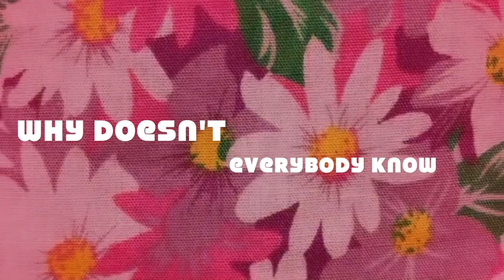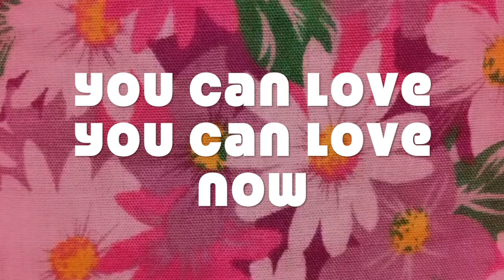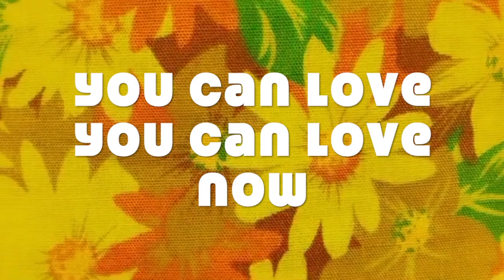Ro Malone - Lola (Lyric Video)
Lyric video for 'Lola' by Ro Malone

Lyrics:
Lola had to run away
Hide her heart because of everything
Broken pieces of her fell aside
And her smile departed

For miles and miles she flew away
Left home and everything she'd made
This girl she would have cried for you
Oh why doesn't everybody know

Why doesn't everybody know
All we need is love
Time don't have to mean a thing
And you can love you can love now
You can love you can love now

Beat and bruised her tears won't dry
No human round to hear her cry
If the world could stop
And listen

She made her mark in Hollywood
Taking pictures of herself she could
Bleed inside no one knew it when
She'd looked at death she hadn't fell
Selfish people are so capable
Shaking sweetness until they crack their skull
Alone she never did belong